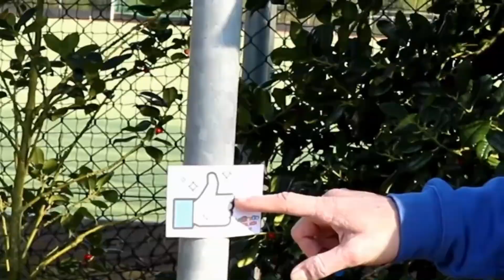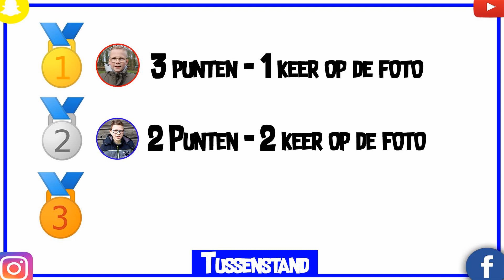HEB IK HET PLAN VAN LUCAS DOOR? - SOCIAAL MEDIA LIVE S2 #4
Vorige week heb je kunnen zien hoe Lucas het eerste deel van Social Media LIVE heeft gespeeld. In deze aflevering zie je het 2e gedeelte!

Wij zijn Jeffrey en Melvin van Bobo de Feestbeer. Ons doel, jullie vermaken met onze programma's en video's Bekijk hieronder onze uploadschema. We plaatsen minimaal 4 x per week een video. Bobo de Feestbeer verkoopt ook speelgoed en meer leuke artikelen op bol.com

UPLOAD SCHEMA 2020 (Elke video 17.00 uur online, geen minuut later)
MAANDAG: Weetjes video (ELKE WEEK) - Met afwisselend Jeffrey en Melvin
WOENSDAG: Spel-woensdag (ELKE WEEK) met Jeffrey & Melvin
VRIJDAG: Serie's/programma's (ELKE WEEK) Met afgewisseld met Jeffrey en Melvin
ZONDAG: Knutsel video (ELKE WEEK) - Met Jeffrey

En natuurlijk mis je dan geen enkele video meer!